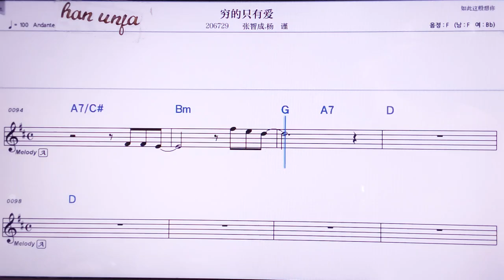💖치웅더즈여우아이/짱즈청*양진 👍MR,노래방, 악보, 코드,Karaoke With Sheet Music